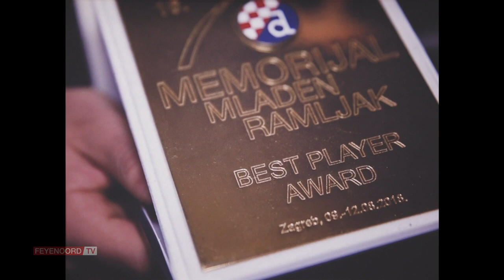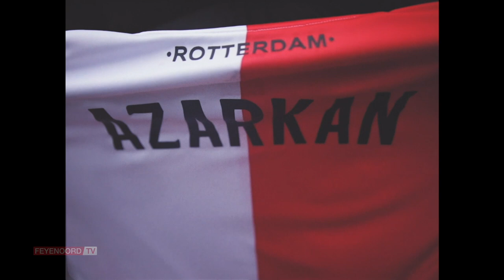Talentenportret | Marouan Azarkan volgt zijn eigen pad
Maak kennis met Marouan Azarkan: de talentvolle aanvaller van Feyenoord Academy! Hij neemt je mee naar zijn wijk.